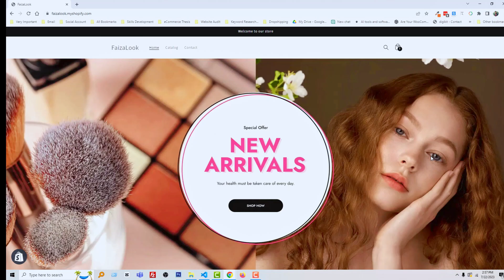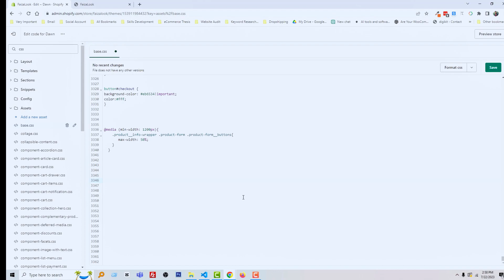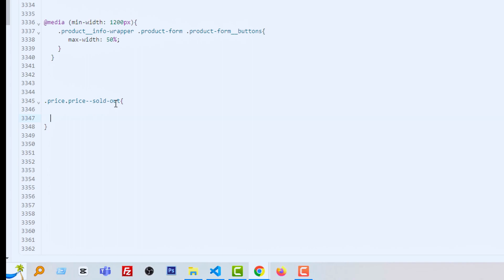How to hide price when sold out items ✅ Shopify Store Design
💻 Welcome to * How to hide price when sold out items ✅ Shopify Store Design *

Welcome to our Shopify tutorial! If you're an e-commerce entrepreneur using Shopify and facing the challenge of managing sold-out items, we've got a handy solution for you.

In this step-by-step video, we'll walk you through the process of hiding prices for sold-out products on your Shopify store. By implementing this simple technique, you can provide a more polished shopping experience for your customers and avoid any confusion caused by visible prices on unavailable items.

No need to worry if you're not a tech guru – we've designed this tutorial with simplicity in mind. Whether you're a beginner or a seasoned Shopify user, you'll be able to follow along effortlessly.

Our friendly instructions will guide you through each click and setting adjustment, ensuring you can implement this feature smoothly. Say goodbye to frustrated customers seeing prices for out-of-stock products, and say hello to a more streamlined and user-friendly online store.

Ready to make your Shopify store even better? Happy selling! 🛍️💻